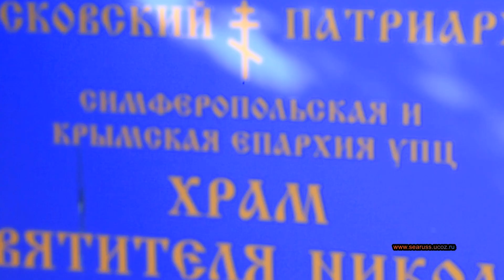🍎СОЛНЕЧНОГОРСКОЕ МАЛОРЕЧЕНСКОЕ 🍎 РЫБАЧЬЕ кемпинг МОРСКОЕ ВЕСЁЛОЕ ПЛЯЖИ 🍎ВОСТОЧНОЕ ПОБЕРЕЖЬЕ КРЫМА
Санаторий Ай Тодор, бывшее имение и дворец Романовых в Гаспре. Ялта Крым. The Romanovs in Yalta